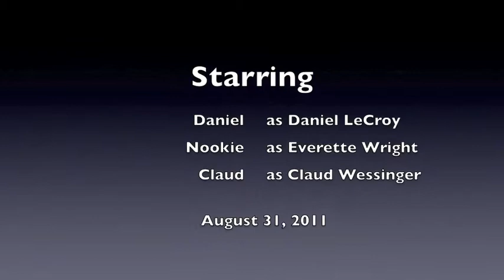Zeroing in the 30-06 August 31 2011 at Kitfield